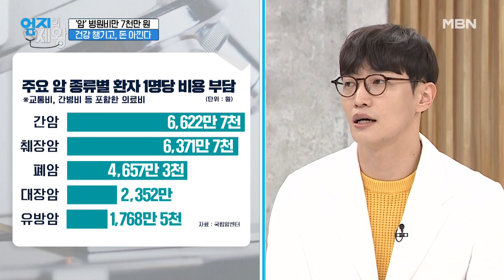▶병원비 줄이는 방법 ④ 암을 막아라! MBN 221115 방송